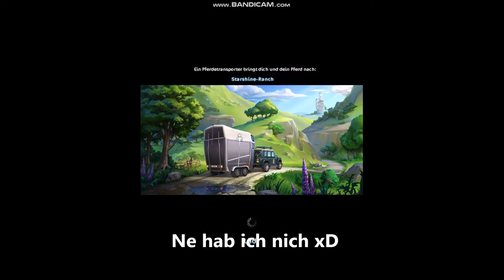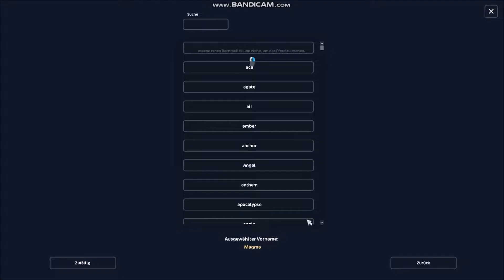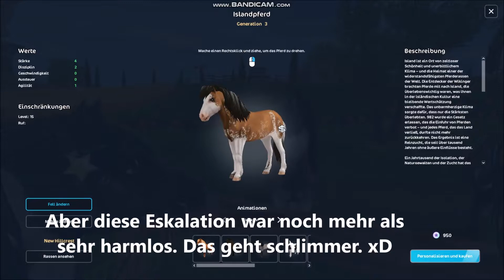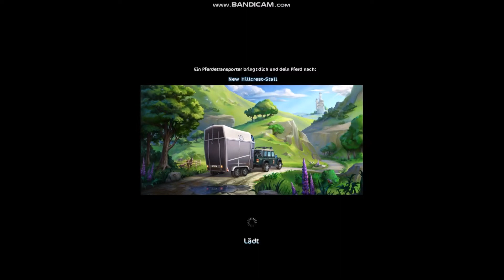Ein Buch speziell über Hexen mit Maria// Star Stable Online (sso)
MEIN PC
Name+Win: Hurican Windows 11 Home
Prozessor: Intel(R) Core(TM) i7-8700K CPU@ 3.70 GHz
Grafikkarte: NVIDIA GeForce GTX 1070
RAM: 16GB
Festplatte (Laufwerk): TOSHIBA HDWD110/ WDC WDS256G1X0C-00ENX0
Systemtyp: 64-Bit Betriebssystem, x64- basierter Prozessor
Computer: DESKTOP-IS2FCJS
physikalische Kerne: 6
Prozesse die jeder Kern verarbeiten kann: 12

MEIN ZUBEHÖR
Maus: HID-konforme Maus
Monitor: PnP-Monitor (Standard)
Tastatur: HID-Tastatur
Headset/Kopfhörer: GH50USM Gaming Headset
Mikrofon: Trust Mikrofon 20378
Gaming Controller: NACON GC-100XF

BILD-/ VIDEOMATERIAL
Bildbearbeitung: Paint, PicCollage
Videobearbeitung: MovieMaker/ Magix Video Deluxe
Aufnahmeprogramm: unregistrierte Bandicam
Handyaufnahmeprogramm: Mobizen

INFO`S ZU Q&A`S
-pro Video beantworte ich 5 Fragen
-Fragen können gestellt werden in Kommis oder auf meiner facebookseite die auf meinem Kanal mitverlinkt ist
-gestellte Fragen beantworte ich sowohl in den Videos als auch zusätzlich in der Videobeschreibung unter dem vorgesehenen Video

SONGS
Intro
Name des Künstlers: 2Raumwohnung

Outro
Name des Künstlers: Star Stable